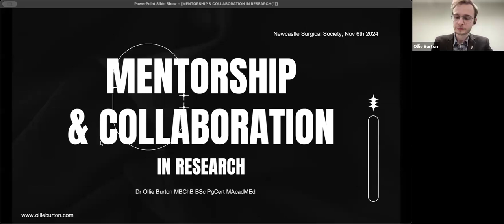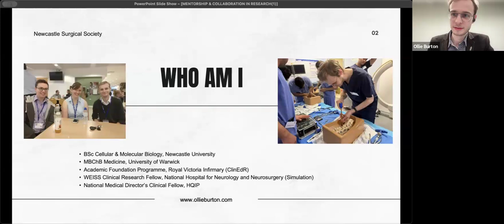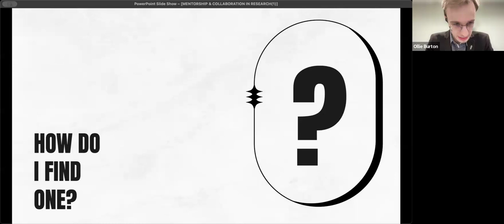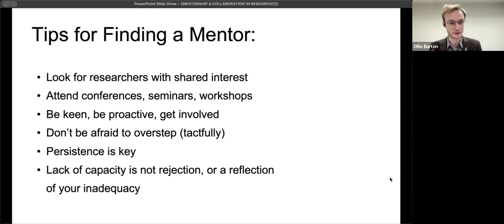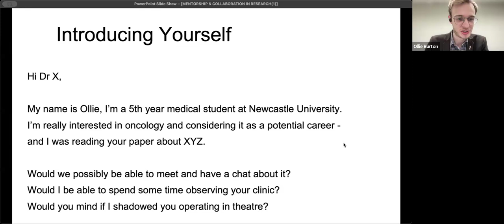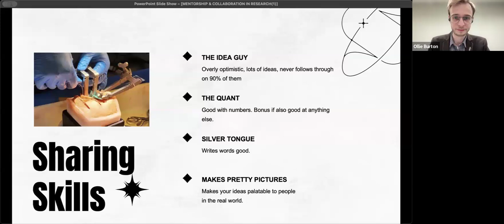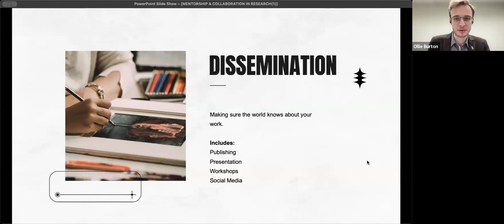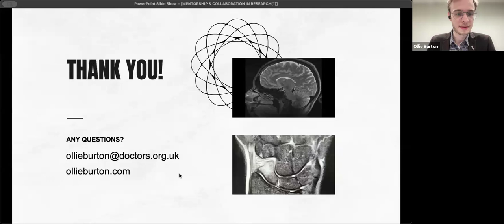Mentorship and Collaboration in Research | Dr Ollie Burton | Newcastle Surgical Society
Talk I delivered on the importance of mentorship in research and some practical tips on how to go about getting involved.

Talk Title: Mentorship and Collaboration in Research
Date: 06/11/2024
Host: Newcastle Surgical Society
Venue: Online/Zoom